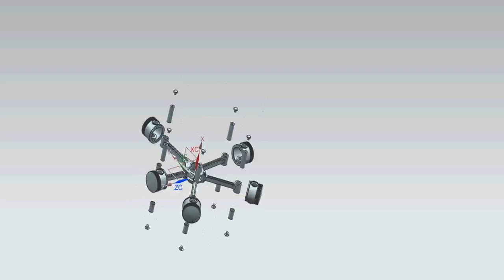5 Cylinder Radial Engine